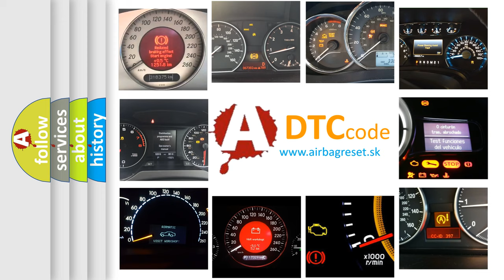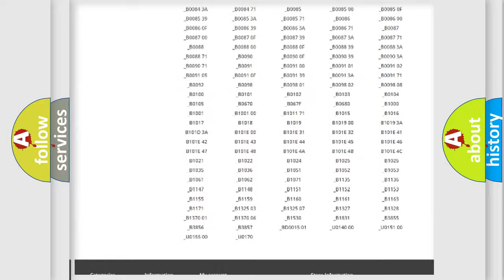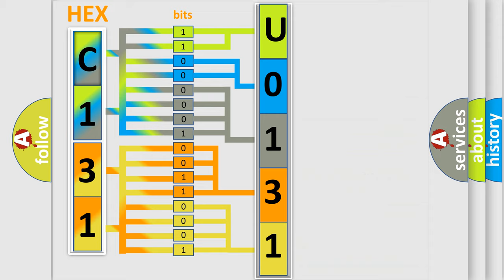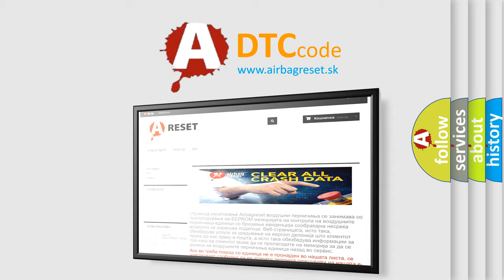DTC GMC U0131 Short Explanation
Contents:
0:21 Basic DTC analysis according to OBD2 protocol standard.
1:48 Insight into programming
2:58 A diagnostically understandable description of the Diagnostic Trouble Code
3:05 Basic error definition

Make:
GMC
Code:
U0131
Definition:
Right Rear Low Tire Pressure Sensor
Description: